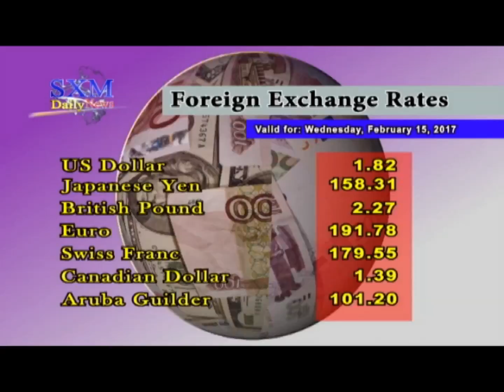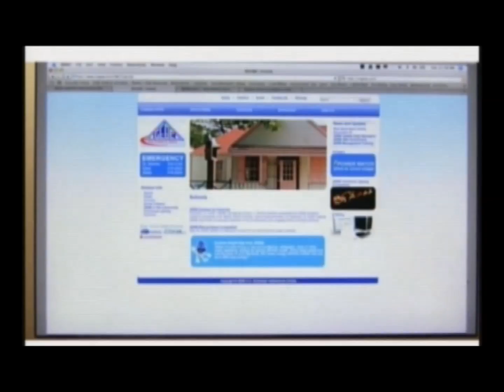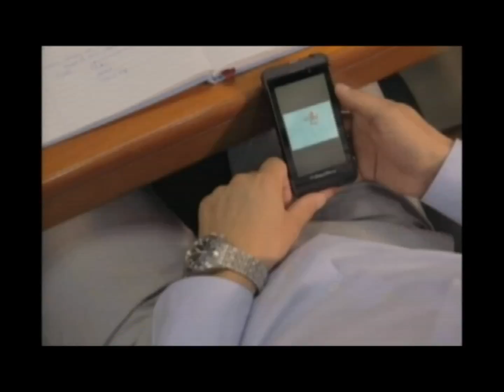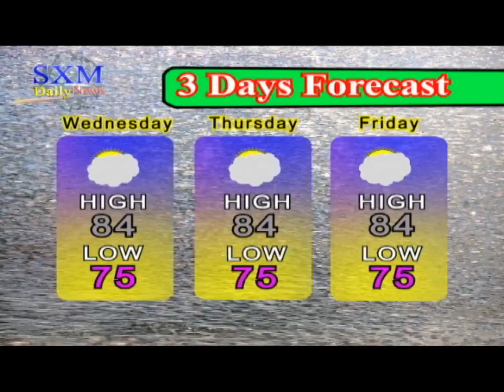SXM Daily News February 15, 2017